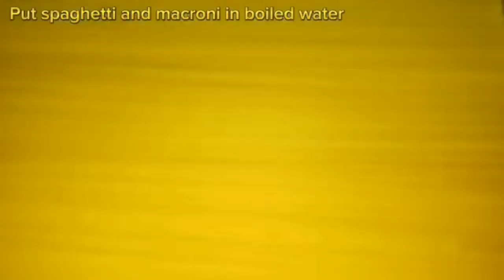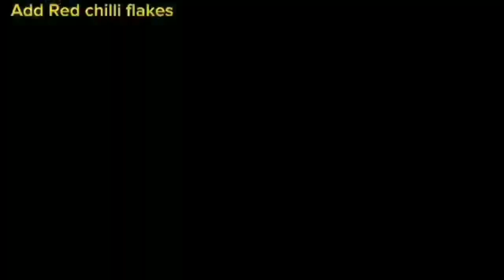Spicy Chicken Spaghetti And Macroni Easy Recipe || Restaurant Style Spaghetti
Assalamu Alaikum

Today recipe is spicy chicken spaghetti and macroni, it is very easy to make you can see in our cooking recipe I hope you like our recipes.

Ingredients

Carrot
Capsicum
Cabbage
Ghee
Chicken
Egg
Red chilli sauce
Soya sauce
Vinegar
Spaghetti and macroni
Red chilli flakes
Salt
Ginger powder
Black pepper
Cumin powder
Chicken cubes
Garlic paste